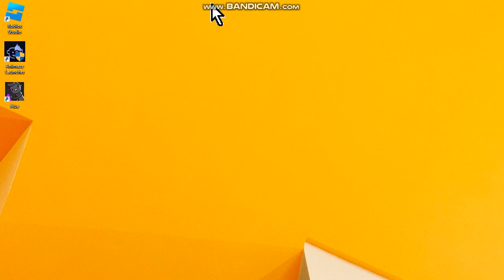How to access YOUTUBE on PC or Laptop Windows